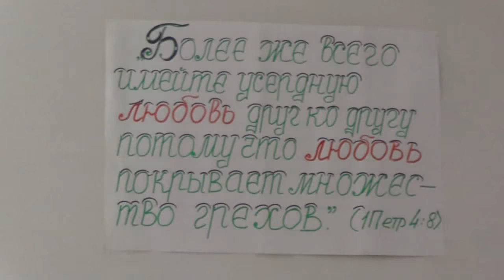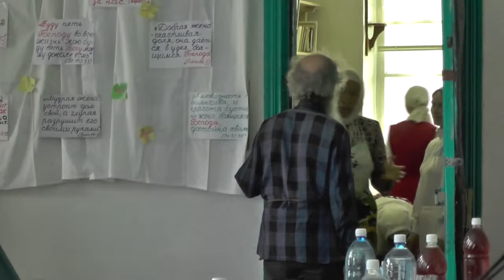№2. Брак. Трапеза. Снимал Пащенко Владимир